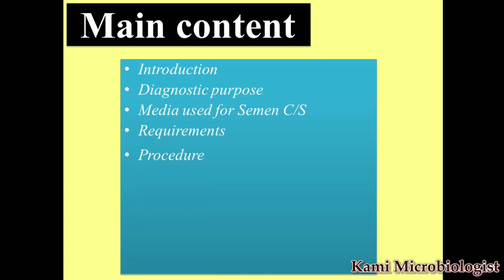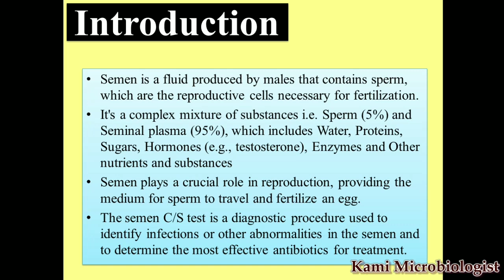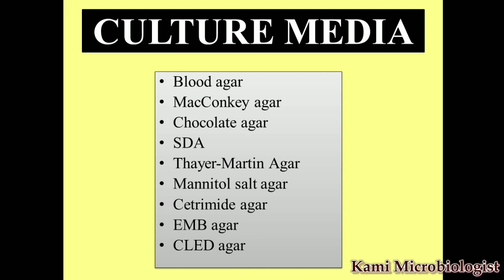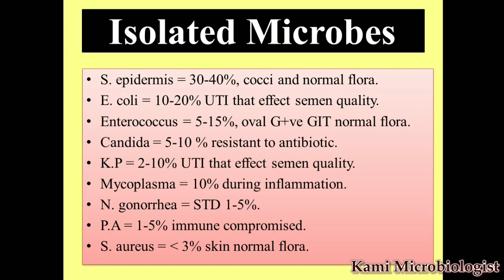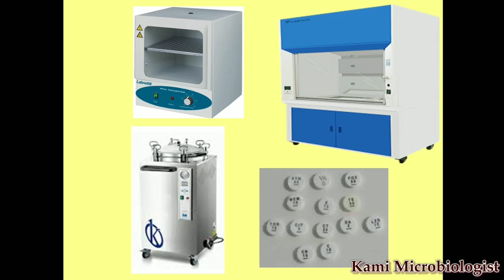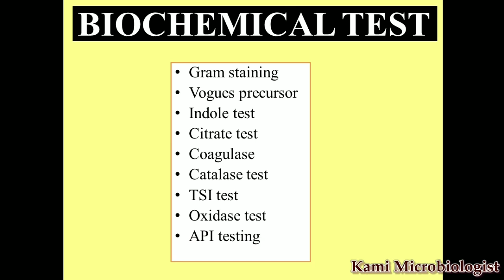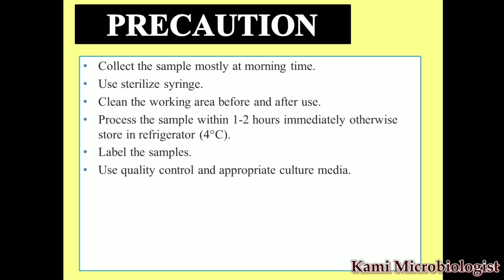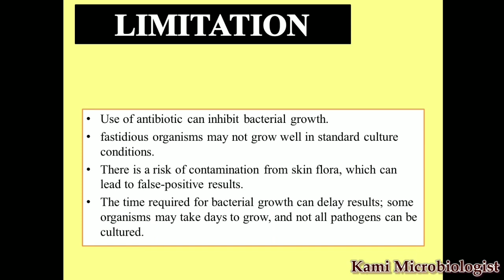Semen Culture and Sensitivity (C/S) test (hindi/urdu)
this video lecture is regarded to microbiology test

in this video lecture we will explain Semen culture and sensitivity (C/S) test that is the part of culture sensitivity test in microbiology

1. Introduction to Semen for C/S
2. Diagnostic purpose of Semen for C/S
3. culture Media used for Semen for C/S
4. Requirements for Semen for C/S
6. Procedure of Semen for C/S
7. Most common bacteria isolated from Semen culture
8. Antibiotic profiling Semen culture
9. Most common biochemical test Semen Culture
10. Precautions
11. Limitations